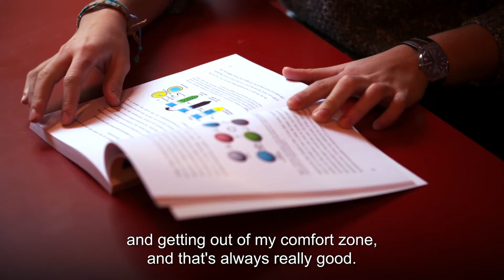Alba's road to a double degree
Alba Fernández tells about her experience as a double degree student, studying first at Industriales (ETSII) at UPM in Madrid and then Electrical Engineering at KTH in Stockholm. After completing the studies she will get a engineering diploma from both ETSII/UPM and from KTH.